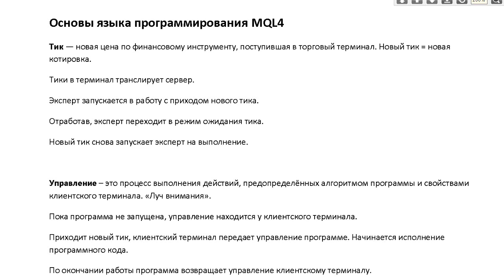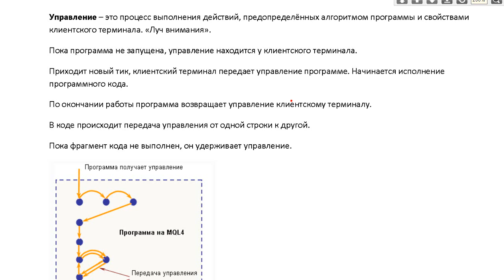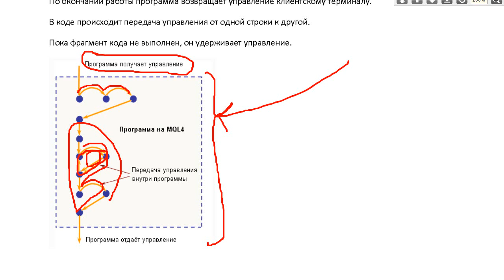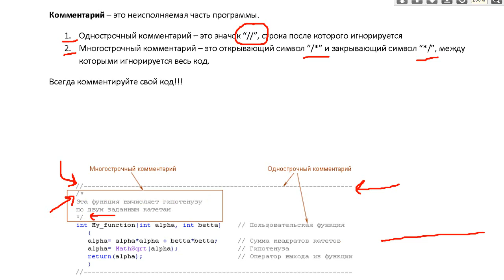Базовые понятия MQL4: Тик, Управление, Комментарии